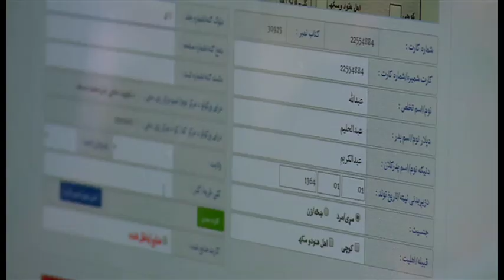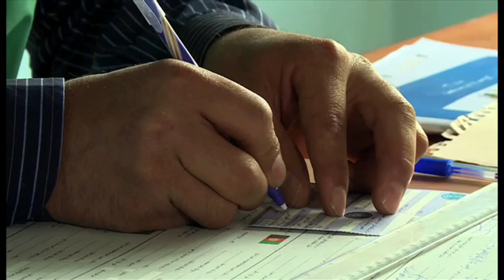صد و پانزده میلیون دلار هزینه انتخابات مجلس افغانستان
کمیسیون انتخابات افغانستان می‌گوید برای روز انتخابات پارلمانی، ۱۲۵ هزار کارمند را استخدام می‌کند. در کنار این ۲۱ هزار کارمند دیگر برای استفاده از سیستم انگشت‌نگاری در ۵۱۰۰ مزکز رای‌دهی کار خواهند کرد. نسرین نوا، خبرنگار ما در کابل می‌گوید کمیسیون انتخابات بودجه انتخابات پیشرو را ۱۱۵ میلیون دلار اعلام کرده که حکومت فقط یک دهم آنرا می‌پردازد.